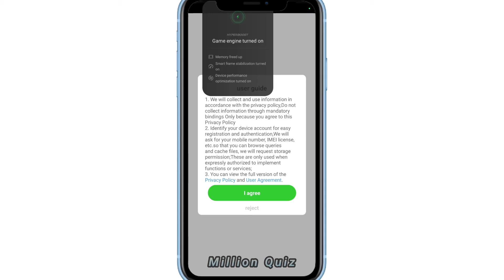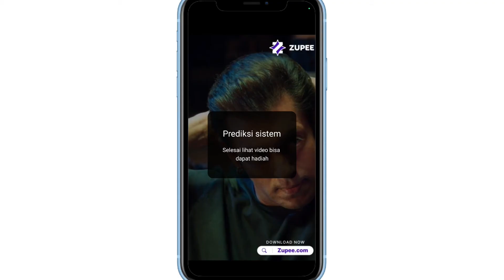Million Quiz App Real Or Fake | Payment Proof | Withdrawal | Million Quiz App Se Paise Kaise Nikale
WhatsApp channel Million Quiz App Real Or Fake | Payment Proof | Withdrawal | Million Quiz App Se Paise Kaise Nikale